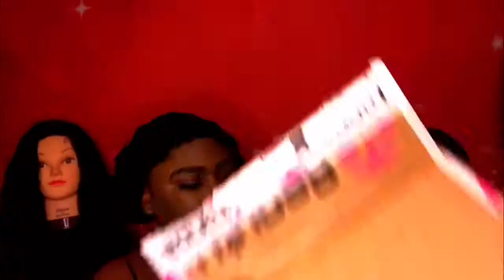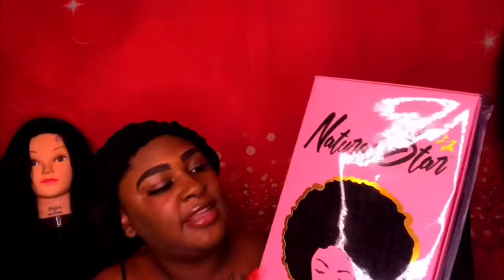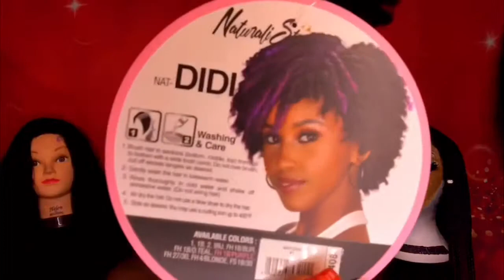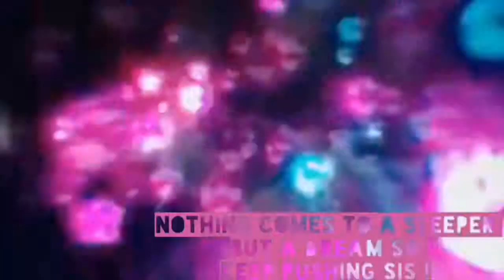NATURAL STAR || NAT- DIDI✨